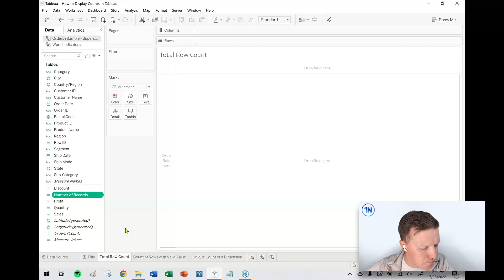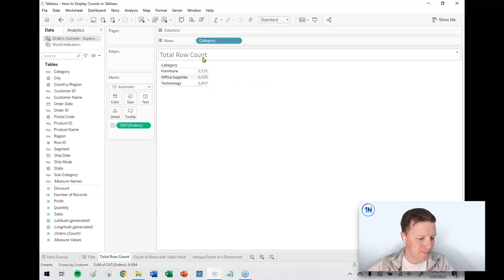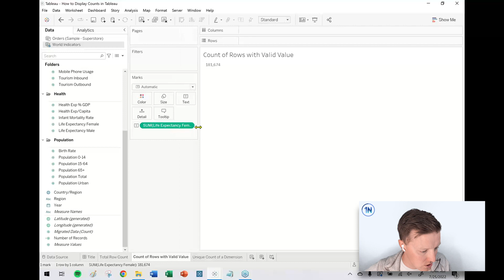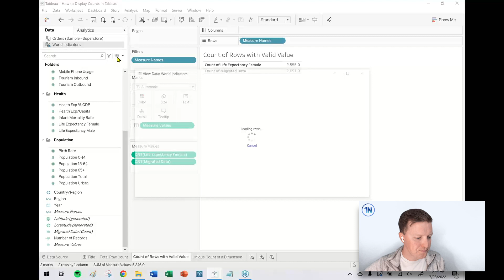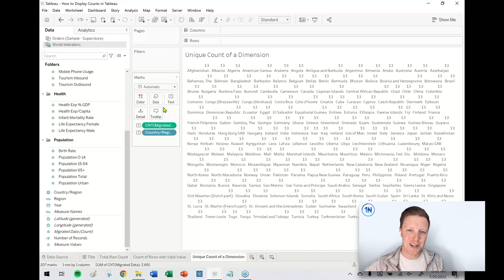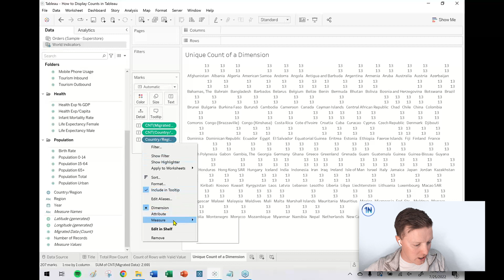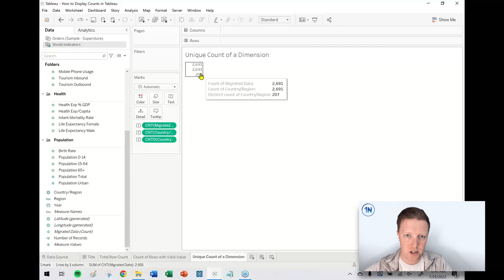How to Display Counts in Tableau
Description:
"How do you display counts in Tableau?"

I accidentally stumbled upon this popular Google search question and it looks like a lot of people are inputting this query!

It turns out, there are multiple ways to display counts in Tableau. Which method is right for you all depends on what you're trying to display the count of.

I've narrowed it down to three main counts you might be trying to show.
•A count of rows in the data source
•A count of rows with valid values in the data source
•A count of unique values in a column from the data source

Does one of those sound like what you're trying to accomplish? Check out this video to learn how to display counts!

Chapters:
0:00 Intro
0:48 Data Source Row Count
2:26 Rows with a Valid Value (COUNT)
5:11 Unique Count of Values (COUNTD)